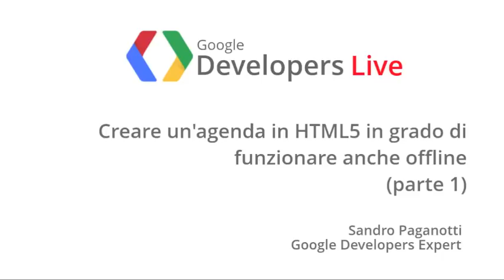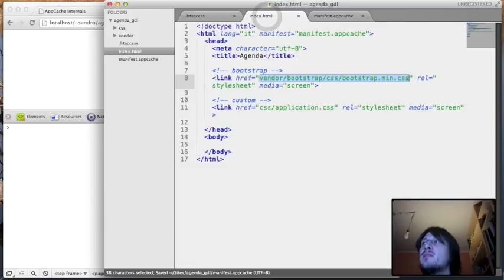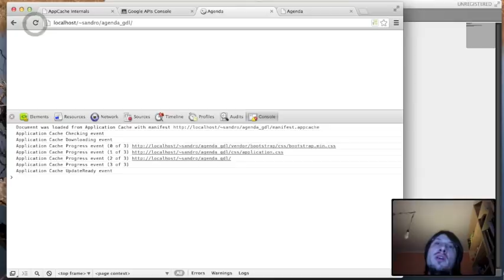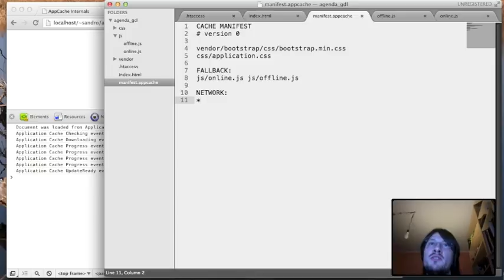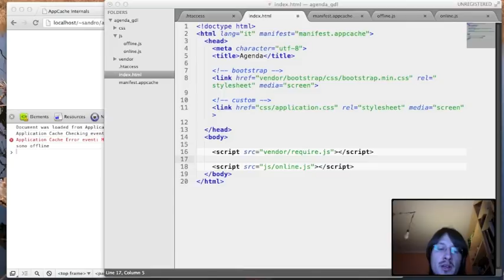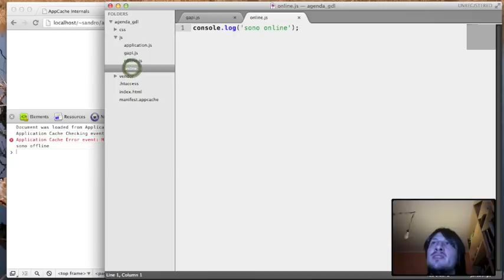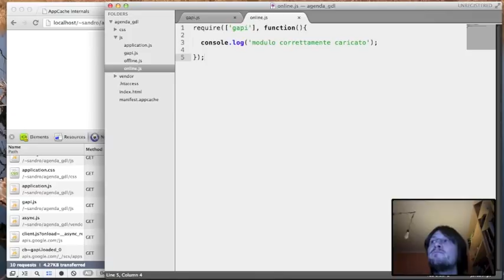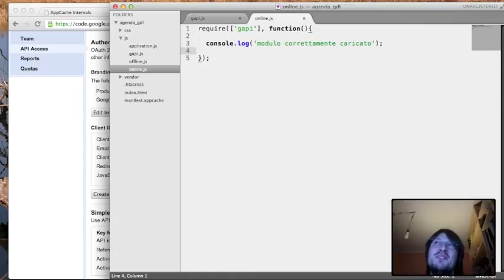GDL Italia - Offline HTML5 Agenda (parte 1)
In questa nuova puntata della GDL Italia, Sandro Paganotti ci spiega come creare una webapp che mostra un'agenda degli appuntamenti presi dal nostro Google Calendar, editarli, cancellarli e in grado di funzionare anche offline.

Questi i principali argomenti trattati nel video
* Impostare lo scheletro della nostra app
* Aggiungere la logica per la gestione online e offline dei dati
* Utilizzare LocalStorage e le Offline Application API
* Utilizzare RequireJS

Tutti i video della Google Developers Live Italia sono raccolti in una playlist tra cui i precedenti episodi dell'offline HTML5 agenda.